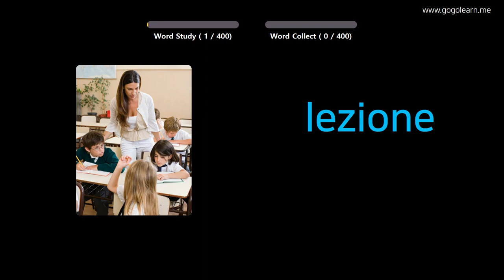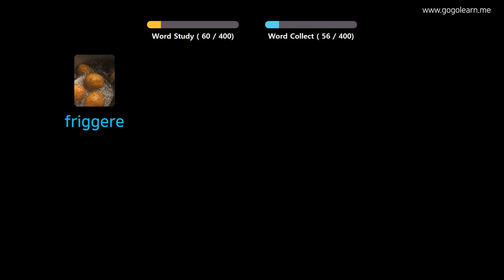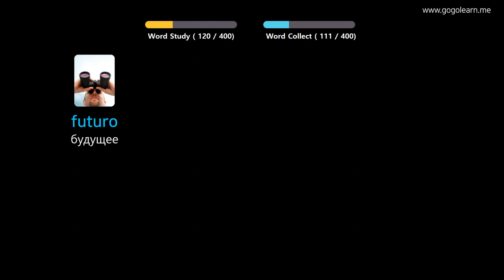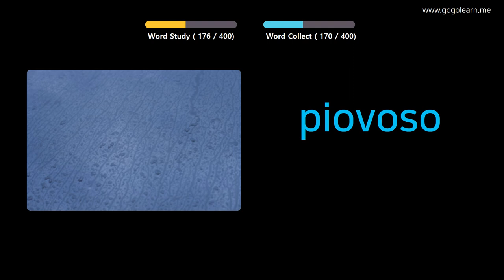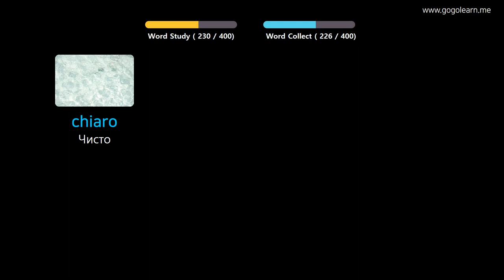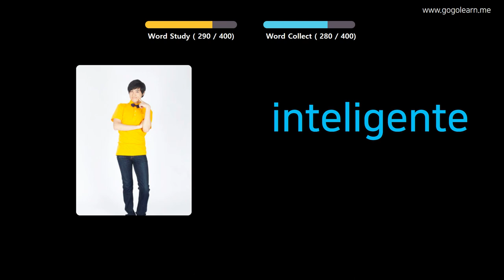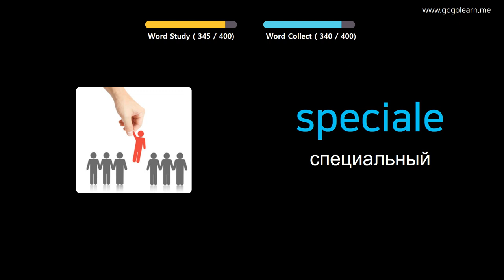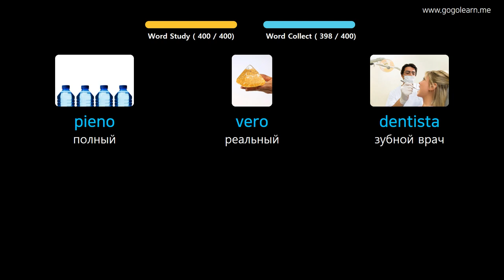Выучить итальянский через картинки |итальянский словарь средняя школа1 | Golearn